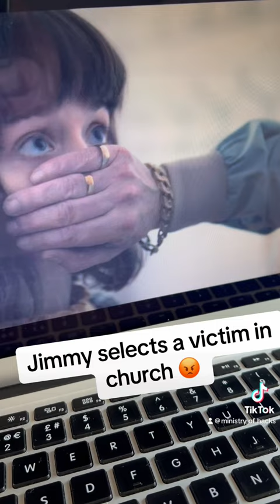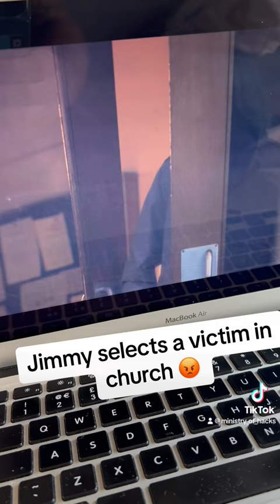#-30 - Steve Coogan is a monster in 'The Reckoning' where he plays Jimmy Saville